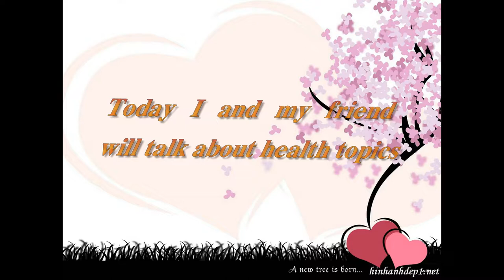Keeping Well (Nguyen Thi Huyen My & Pham Thi Yen)/ Online Class 4 better English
You can find the transcript here
KEEPING WELL

My : Hello Yen
Yen : Hi My
My : Long time no see.
         Mmm…you don’t look the best. What’s Wrong?
Yen : I feel sick, I think.
My : Have you taken anything for it?
Yen : No, I haven’t
My : How’s your head?
Yen : I have got a bit of a headache!
My : Are you check your temperature ?
Yen : No, I don’t.
My : I think you need to meet a doctor.
Yen : Yes, I had a doctor appointment this afternoon.
My : And now, you should drink a hot lemon, you will feel better.
Yen : Thank you. I will do after come back home.
          Today, you look so good. Can you give me some advice?

My : Yes. I can. I think one of the thing we can do to be healthy is to got sleep. If we don’t sleep well or enough, it hurt our body. It is during sleep that our body restores itself.
Yen : What about the food?
My : You should also eat good food, vegetables and breads. We shouldn’t eat too much fat, sugar or fastfood. Another thing that it very important is water.
Yen : Ok. I will sleep right. Recently, I also regularly exercise about one hour a day and badminton in the afternoon, I feel healthier but there are many thing in job that I feel tired.
 My : Um... When you know What to do, it helps to reduce stress. When we  take care of our body, mind, and spirit we feel good both inside and outside.
Yen : Thank for your advice. Now I need to come back to prepare for this afternoon’s appointment. See you soon!
My : Goodbye! I hope see you soon!
NEXT MONTH.
My : Morning Yen, How are you?
Yen : I’m fine, really thank for your advice so much!
My : I feel so happy because your health. What did you do in the last time?
Yen : After I meet my doctor. I eate healthy foods, restricted the use of fast food, and drink plenty of water every day to provide enough water for my body. I still maintain my daily exercise. Last week, I went travel to beautiful place and peaceful. I felt my life a lot more meaningful.
My : Oh, really. You very diligent. Your body so sexy. Now, I admire you so much Do you have time?
Yen : Yes, I have.
My : Do you want to go shopping?
Yen : yes, I do.
My : Ok. Let's go!!

Online Class 4 better English Channelgives you free online lectures on how to learn English effectively and easily through lessons online, online web learning,
And Online Class 4 better English Channel also provides you with many free useful English courses as you can improve your English skill steps by steps, little by little.

ALL ARE FREE FOR BETTER ENGLISH! LOVE YOU ALL!